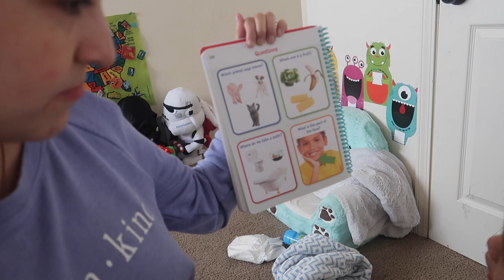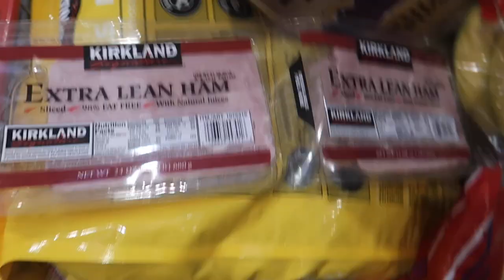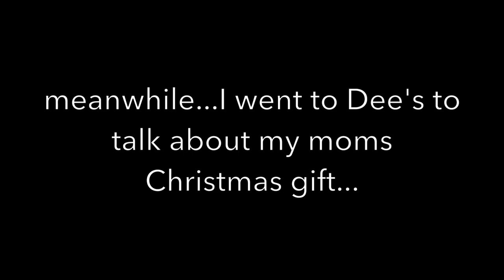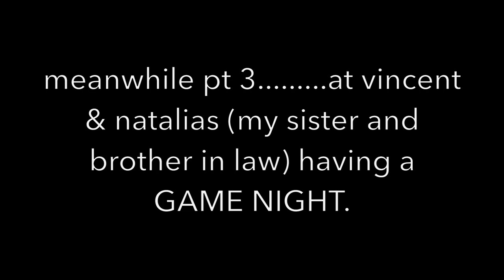WE SHARED A BED WITH 6 PEOPLE. December Vlogathon Day 4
ya know. all I have to say is my husband is a big. fat. cheater. Watch to find out why.

HI! My name is Kelly, I have a stud muffin of a baby boy named Paxton, a dream boat husband and 2 wild pups! Come take a peek into our lives!

you guys are theeeee beeest!